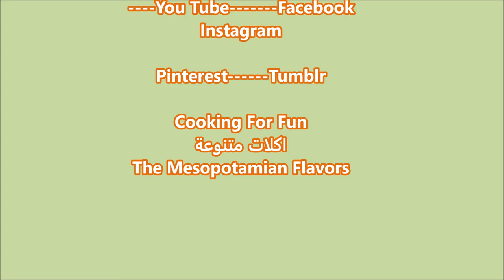رز البزلاء والشبنت بقدر الرز الكهربائي بطريقة سهلة لازم كل واحد يكون عنده هذا القدر خاصة المبتدئين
المقادير
٢ كوب رز بسمتي مقاس بكوب الخاص بقدر الرز الكهربائي
١/٢ كوب بازلاء خضراء مجمدة أو باقلاء
١/٢ كوب شبنت مثروم
١ ملعقة كبيرة زبدة
٢ ملعقة كبيرة زيت الزيتون
١ ملعقة صغيرة ملح او حسب الرغبة
١/٢ ملعقة صغيرة  كركم
ماء لحد خط رقم ٢